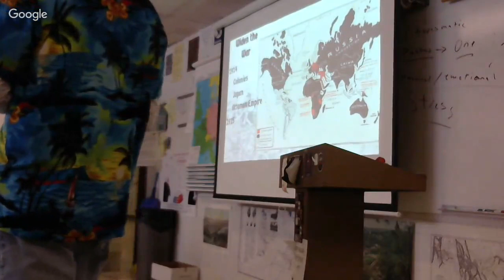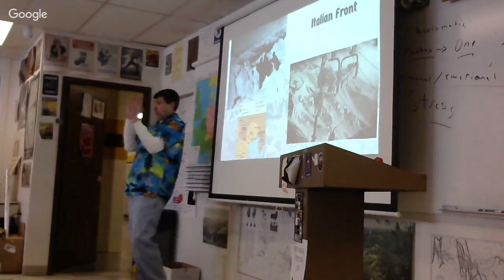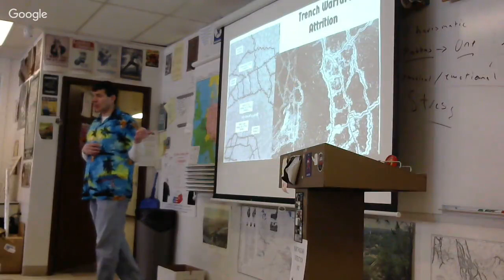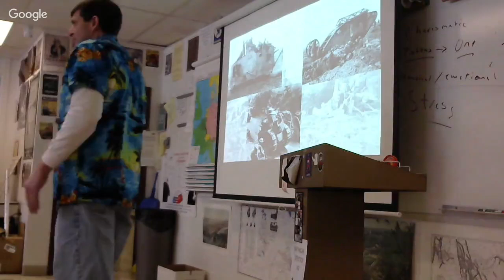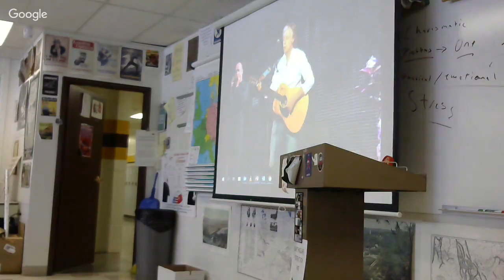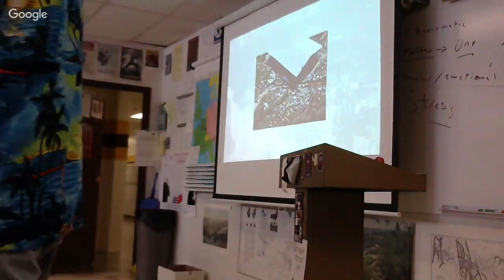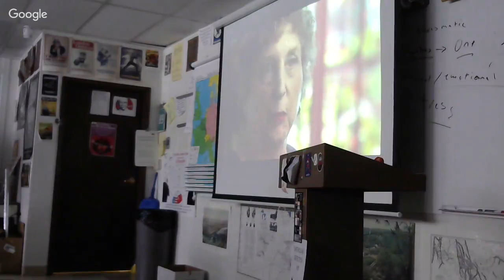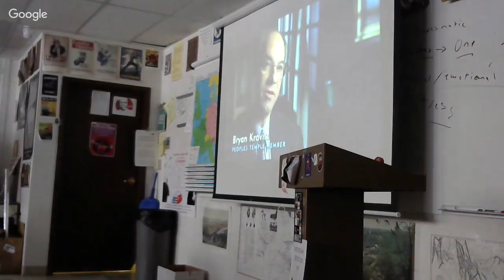2-22-2018 APUSH Widening the War